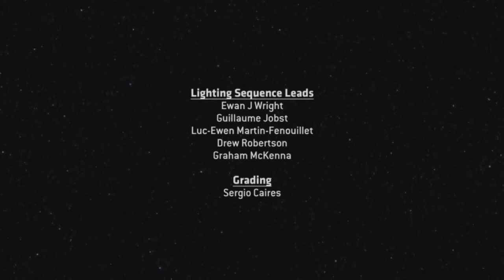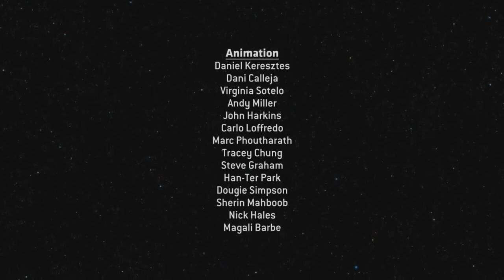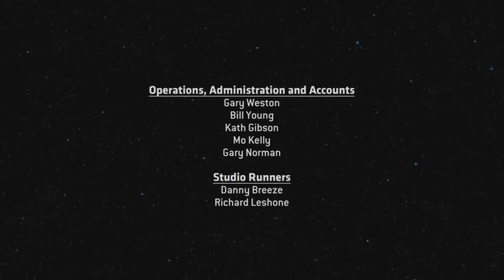Halo 4 Spartan Ops Episode 11 Conclusion + credits